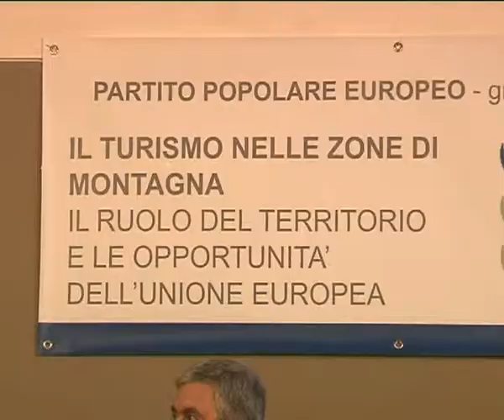De Mita attacca Galasso e striglia Sibilia